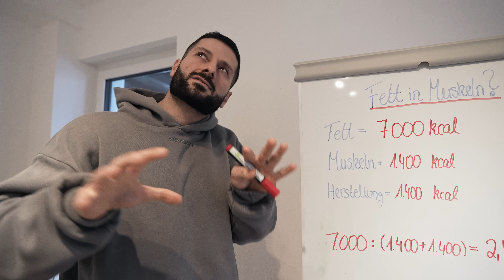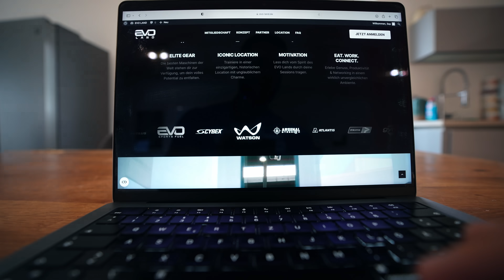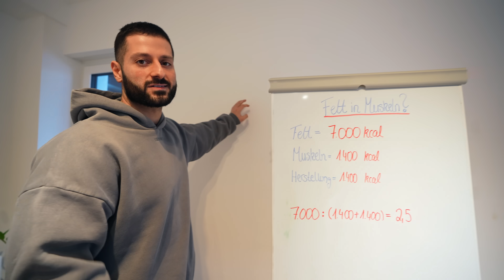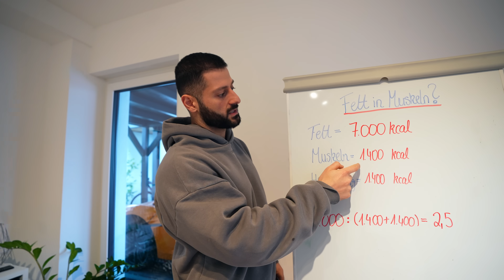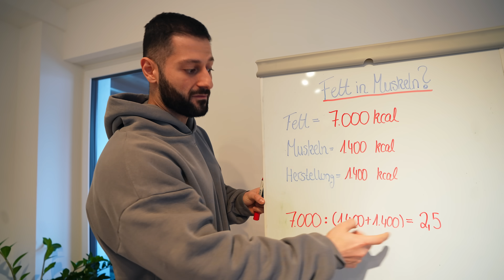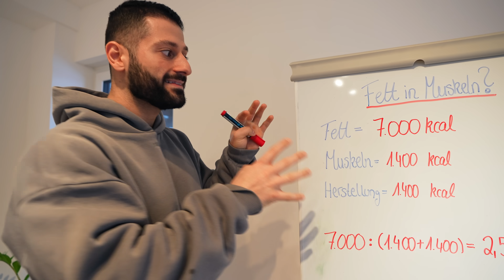So baue ich Muskeln auf & gleichzeitig Fett ab!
00:00 Intro
00:38 Das Gym aller Gyms! EVOLAND 2024
02:43 Fett in Muskeln umwandeln?
04:41 So krass sieht das EVOLAND aus!
09:09 Muskeln aufbauen, Fett abnehmen. Darauf kommt es an!
14:54 Woran merkt man, dass eine Recomp funktioniert?